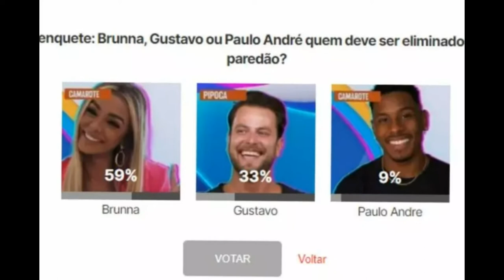Brunna Gonçalves é a favorita para ser eliminada em enquetes do BBB 22 (últimas notícias)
Brunna Gonçalves é a favorita para ser eliminada em enquetes do BBB 22

Ola tudo bem? Seja bem vindo ao canal! Hoje você vai ter acesso a mais uma notícia quentinha em primeira mão!

Ludmilla vem fazendo de tudo para fazer com que sua esposa, Brunna Gonçalves, fique na casa neste Paredão contra Gustavo e Paulo André, onde, inclusive, é acusada de corrupção por seus atos. Porém, ao que tudo indica, seus esforços não devem ser suficientes e a cantora deve ter a companhia da amada nesta noite.

Na enquete feita pelo OFuxico, a porcentagem para que Brunna seja eliminada é de 59% dos votos. Enquanto isso, Gustavo tem 33% e Paulo André aparece como mero figurante, somando 9% dos votos até a publicação desta matéria

Em outras enquetes produzidas por sites especializados, os números são parecidos, sempre com Brunna Gonçalves como favorita para deixar a casa do BBB22. No Splash UOL, Brunna tem 66,03%, Gustavo com 27,76% e Paulo André com 6,20%.

Na enquete do site Notícias da TV, Brunna soma 72,05%, Gustavo tem 23% e Paulo André tem 4,95%, No Metrópoles, Brunna está com 74,1%, Gustavo soma 20,5% e Paulo André tem 5,4%. Já no site da revista Contigo!, Brunna é a preferida para ser eliminada com 69,09%, além de Gustavo ter 25,89% com Paulo André ficando só com 5,02%.

E ai na sua opnião quem sai hoje? Deixe sua resposta nos comentários e até a próxima

Crédito:
Por Luigi Civalli
Crédito imagem:
Foto:
Divulgação/Globo/BBB/internet